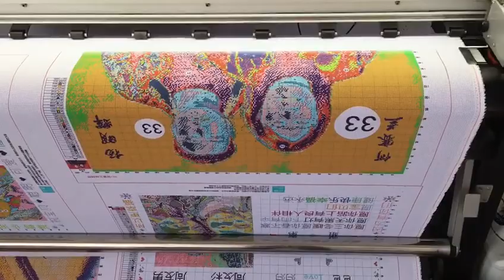cross stitch 私人定制十字繡、正在給客戶們出材料中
視頻中的圖案和手工套裝請瀏覽此鏈接網站 私人定制十字绣真人照片定制钻石画